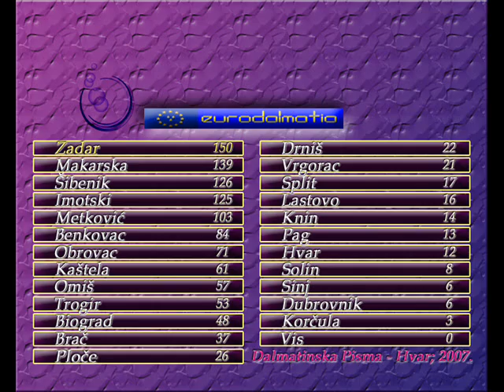dalmatian song contest - Hvar 07 - 6 (last, thriller, part) original scoreboard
The second edition of the Dalmatian Song COntest (DalmaSong) held in Hvar - March 30. 2007. The voting results was very interesting. The muncipacility who never been in the lead won with 3 points between 2nd and 3rd placed muncipacilities